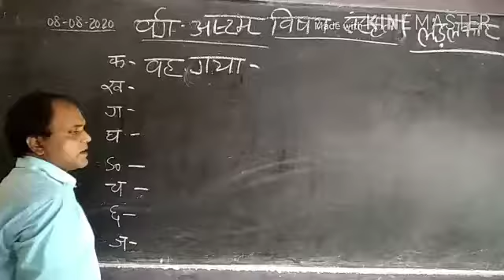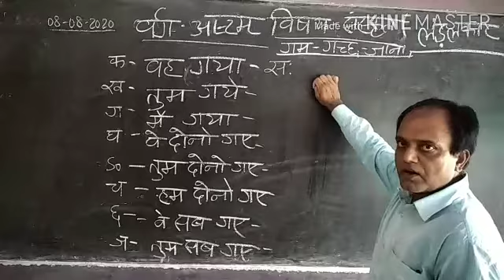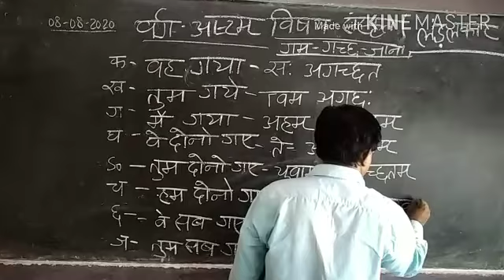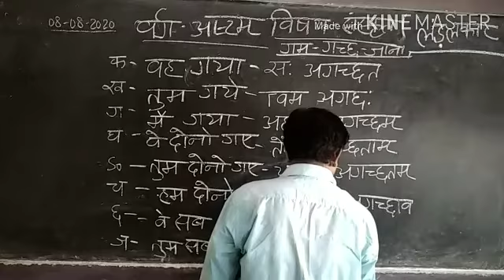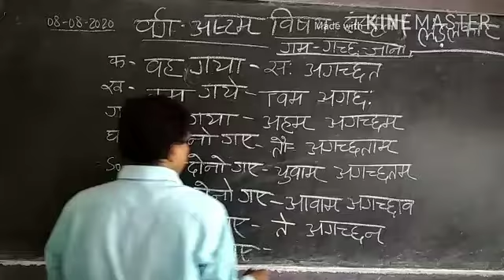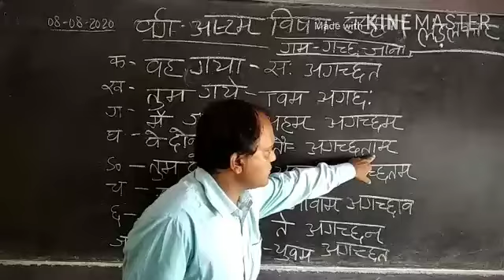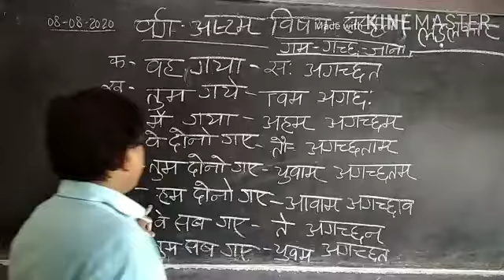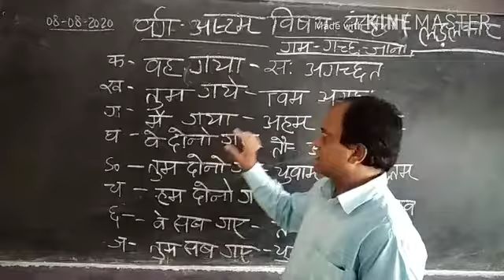Class 8th Sub Sanskrit past tence